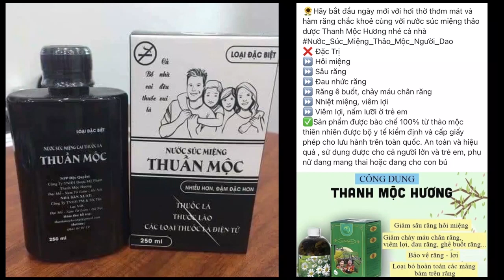Kìm Miền Pả Ìu Miền Dung 20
- kìm miền pả dung , ìu miền pả dung , pả ìu miền dung , pả kìm miền dung, pả khẹ dung , pả dùng đáo , kìm miền pả dung đáo
- chúc mọi người nghe vui vẻ
- văn hóa dân tộc dao người vùng cao đông bắc
- Dân tộc dao thanh phán
- bản sắc dân tộc dao vùng cao đông bắc
-ngày lễ kiêng gió dân tộc dao thanh phán

© Bản quyền thuộc về Kìm Miền Dung
© Copyright by Kìm Miền dung☞ Do not Reup